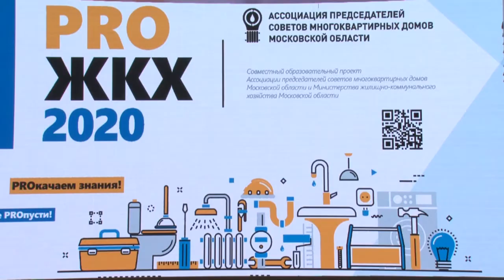Всё PRO ЖКХ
Как работает система ЖКХ, и как взаимодействовать с таким сложным механизмом? Жителям Одинцовского городского округа рассказали об этом на  обучающем курсе «Все о ЖКХ».